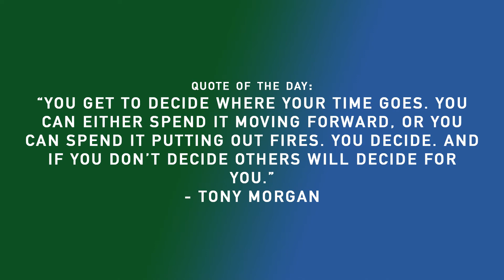12 6 19